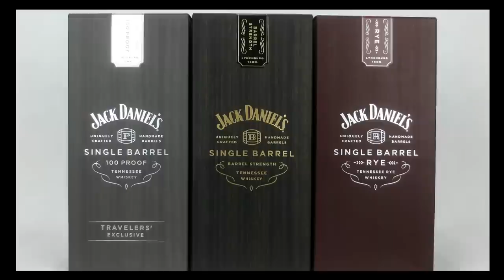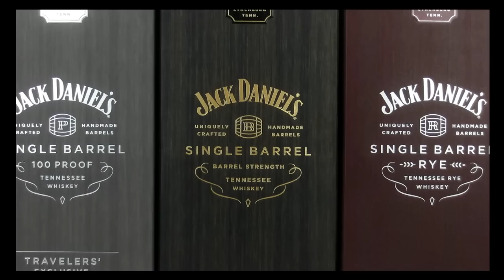Jack Daniel's - 4x Single Barrel - Barrel Strength - 100 Proof - Rye - Select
Jack Daniel's - 4x Single Barrel - Barrel Strength - 100 Proof - Rye - Select  + Notes von "Johnny Steel"